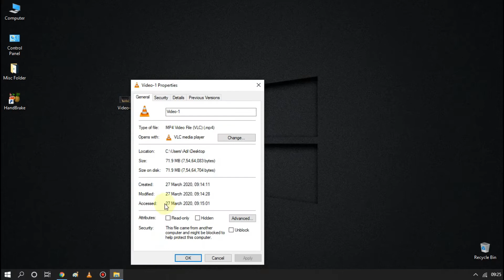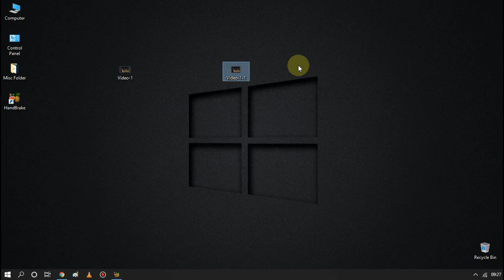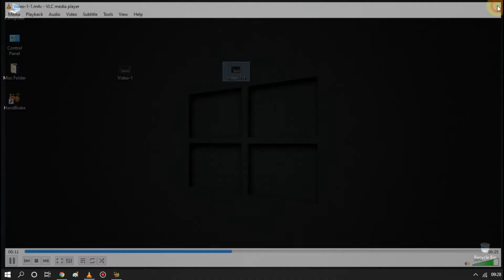How To Reduce Video File Size Without Losing Quality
Looking for a converter that lets you compress videos and reduce the file size without losing quality? Then welcome Handbrake Video Converter! Download a free version right now:

Have you ever had a problem when your video was too big for your mobile device or tablet? Can't email a multimedia file to your friends because it's too large? Disappointed with the number of converters that negatively impact the quality of your video after conversion?  You won't have any of these problems with Handbrake Video Converter! Our guide will help you to reduce video file size and/or resolution and still save a high-quality video.

Follow these easy steps from the guide and the results will exceed all your expectations! Open the program, upload your video file and start reducing.

Not only will you be amazed by the result but it will also take less time! Movavi Video Converter is faster than any other converter you have come across. Convert your files quickly, easily, and without losing quality!